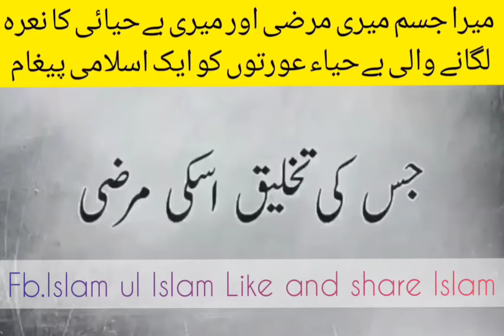Mera jism meri marzi aur meri behayi